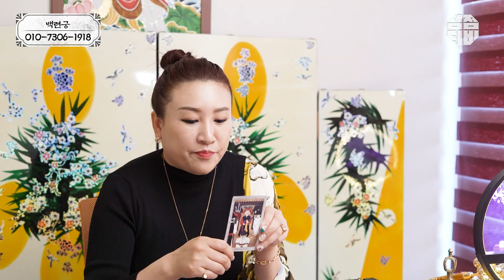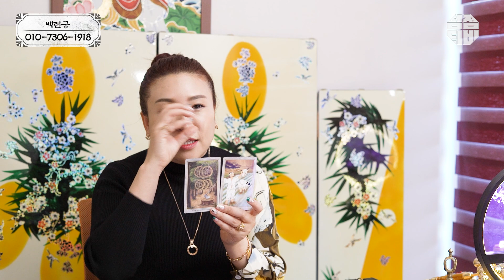(광주점집)(하늘 운) 운중의 운, 하늘의 운을 타고난 사람들의 특징은 무엇일까요?! 🧐 [점점tv]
안녕하세요 전라도 광주점집 백련궁입니다!

삶이 답답하고 일이 잘 안풀리시는 분들
저 백련궁이 시원하게 해결해 드립니다.
인생이란 거대한 갈림길 위에서
방황하고 계시는 모든 분들
언제든지 저를 찾아주세요!

전라도 광주점집 백련궁